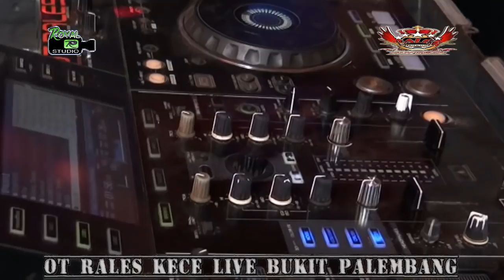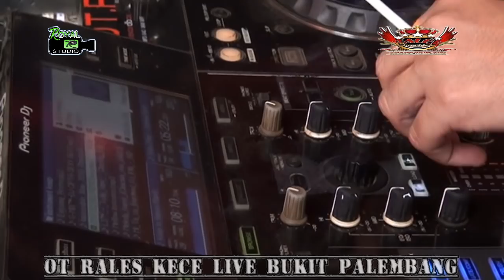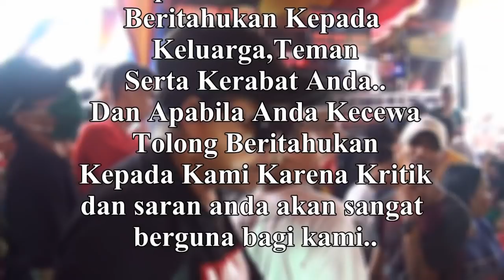DJ TAKKAN TERGANTI ... ❗ - OT RALES BUKIT PALEMBANG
DJ TAKKAN TERGANTI - KGEN BAND
OT RALES With Royal Studio
Live Shoow Bukit Palembang